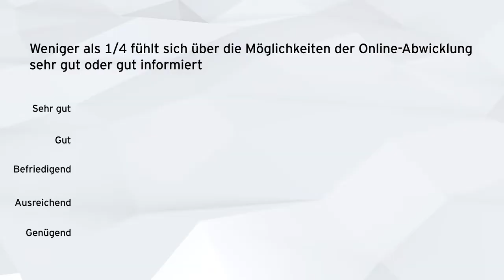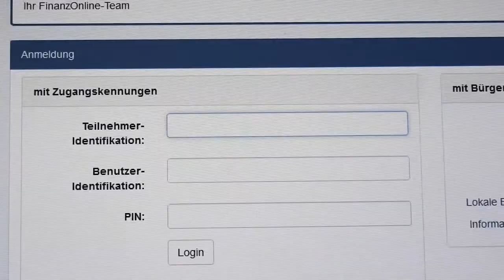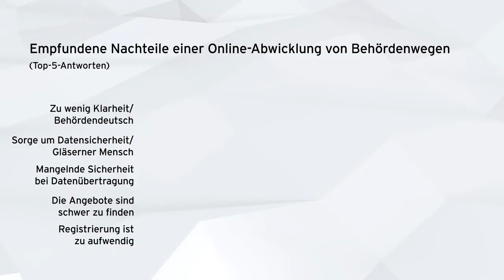EY Smart Country Österreich 2018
Christoph Harreither, Sector Leader Government & Public Services EY Österreich und Christian Horak, Partner Contrast EY, fassen die wichtigsten Trends und Ergebnisse zur digitalen Verwaltung in Österreich zusammen.